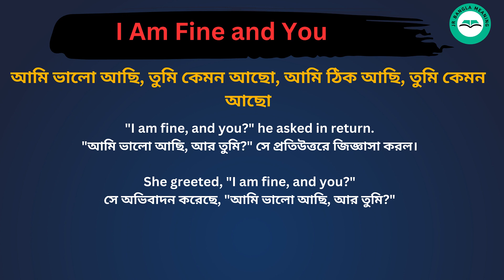I am fine and you meaning in bengali/I am fine and you শব্দের বাংলা ভাষায় অর্থ অথবা মানে কি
I am fine and you Meaning In Bengali
 I am fine and you শব্দের বাংলা ভাষায় অর্থ অথবা মানে কি
I am fine and you Bangla Meaning